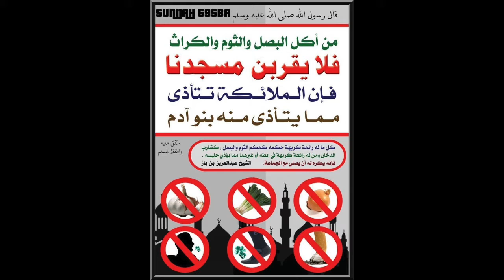Interrompre la prière pour s'éloigner de celui qui sent mauvais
Question :

Noble Cheykh, si j’accomplie la prière en commun et que mon voisin sent l’odeur de la fumée, puis-je changer de place après le premier Takbir si son odeur m’incommode trop ?

Réponse :

S’il est dans un rang à côté d'une personne porteuse d’une mauvaise odeur, de fumée, d’oignons, d’ail, de transpiration, ou autre que cela, et qu’il lui est donc difficile d’accomplir la prière de la manière la plus complète alors il peut sortir de sa prière et aller à un autre endroit.

Cependant, après la clarification de ce jugement, nous disons à tous ceux qui ont une odeur nauséabonde qu’il ne leur est pas permis de venir à la mosquée; parce que le Prophète (salallahu 'alayhi wa sallam) a interdit cela.

Il a interdit à celui qui a mangé des oignons ou de l'ail ou du poireau ou autre parmi ce qui a une odeur fétide de venir à la mosquée.

Plutôt, il a dit:

لا يقربن مسجدنا

« Qu’il n’approche pas notre mosquée »

Et il a informé que cela nuit aux anges.

Si celui qui avait mangé des oignons ou de l'ail était venu à la mosquée du Prophète (salallahu 'alayhi wa sallam), ils l’auraient mis dehors et l’auraient  expulsé à Al-Baqi’.

Ceci prouve qu'il n'est pas permis à une personne de venir à la mosquée portant une odeur qui nuit aux fidèles ou aux anges; et les gens de la mosquée ont le droit de le mettre dehors.

Cheikh Mouhammad Ibn Salih Al-’Outheymine